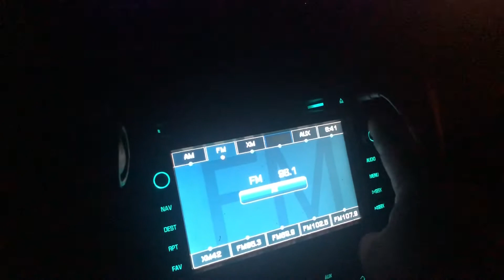Hope Light a Christmas Display Surprise to my family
Our Family takes a cruise to Coon Rapids Mn to see Hope Lights a beautiful Christmas Display Be sure to Subscribe to our Channel and Join our Family new videos up every week